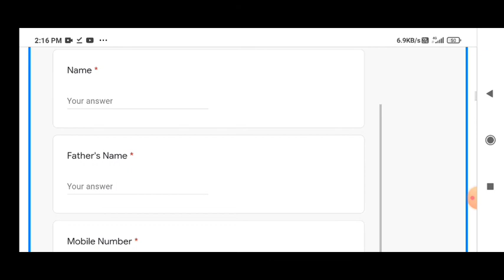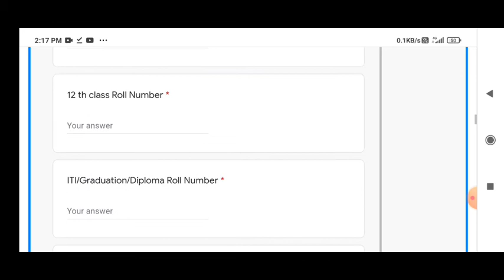OPPO MOBILE PVT LTD RECRUITMENT || ITI DIPLOMA GRADUATE 12th JOB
REGISTRATION LINK